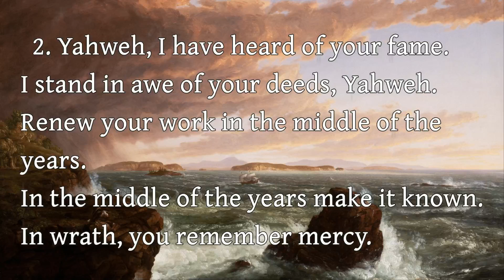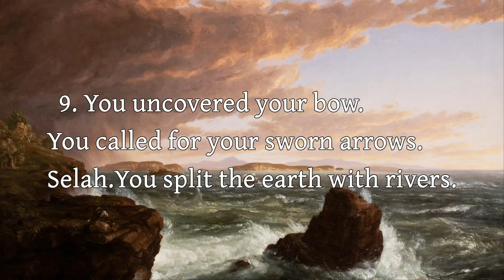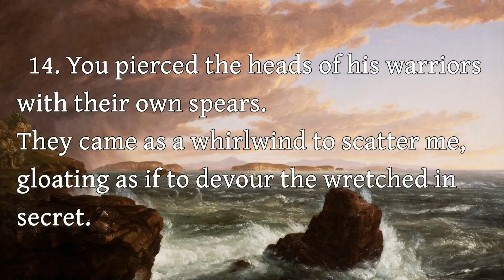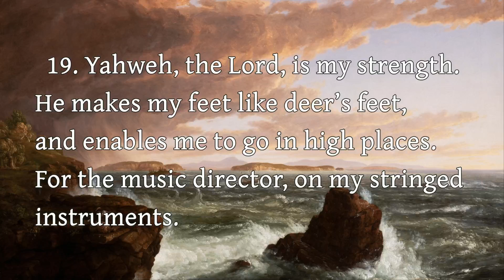The Book of Habakkuk - 3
The Book of Habakkuk - Chapter 3

Art: "Views Across Frenchman's Bay from Mt. Desert Island, After a Squall" Thomas Cole (public domain)